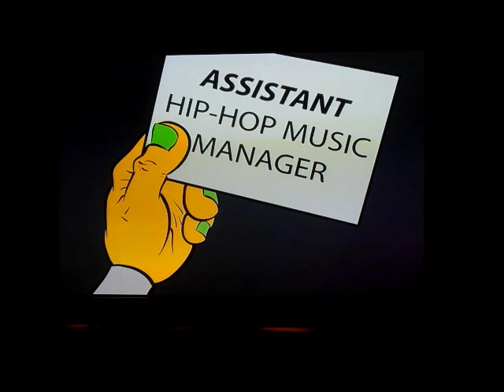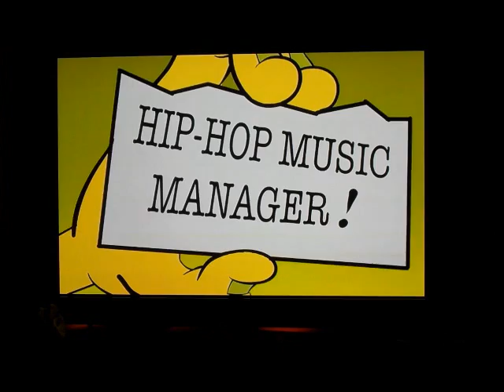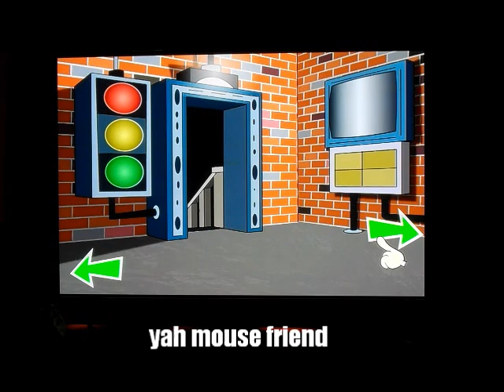indie poop hip hop party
Sam n Max, Grim Fandango, and now Some Weird Urban Point n Click Thingy